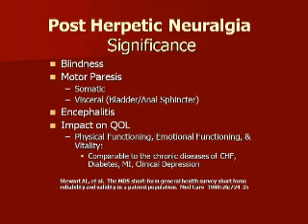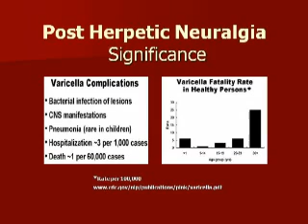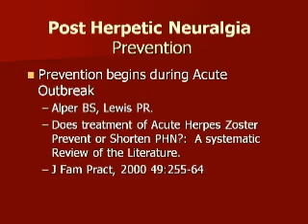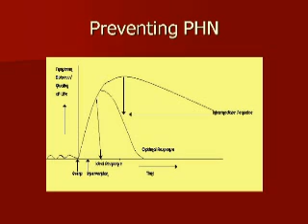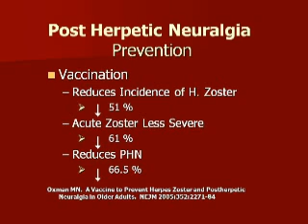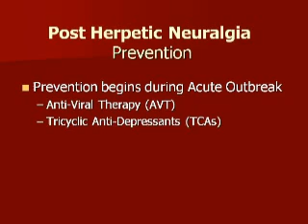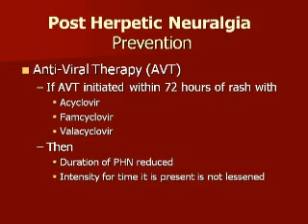Pain Didactic: Herpes Zoster and PHN - Pt 3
Pain Didactic: Herpes Zoster and Post-Herpetic Neuralgia
Ronald Kaplan, MD
Attending Physician
Department of Pain Medicine and Palliative Care
Program Director of the Pain Medicine Fellowship Training Program, and
Professor of Clinical Anesthesiology, Albert Einstein College of Medicine